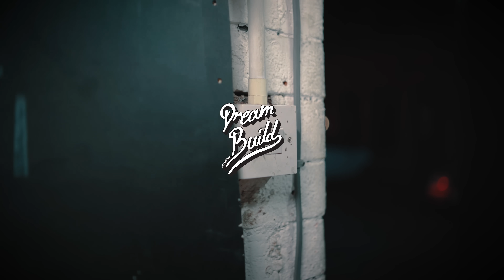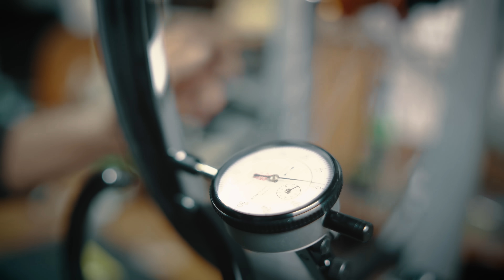DREAM BUILD MTB - EVIL OFFERING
You could WIN your very own DREAM BUILD! Click on the link below to enter now!

Entries are open WORLDWIDE and include FREE delivery for the winner!

The channel features a lot of Dream Builds but.. this time it's my own personal bike!
Each aspect of the spec has been individually chosen by me to represent what I consider to be my ultimate mountain bike and here it is, the Evil Offering.. albeit not exactly standard!

HUGE thanks to the following companies for getting involved and providing support!